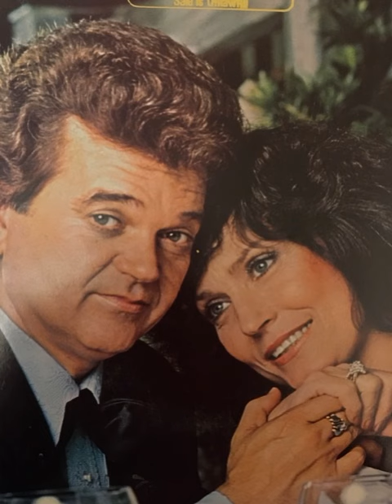That's All That Matters To Me (1979) - Conway & Loretta Duet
From the MCA Album " Diamond Duet " recorded 1979 at Woodland Sound Studios in Nashville. This was billed as Conway and Loretta's " Tenth Anniversary Album".
Song writer: Hank Cochran